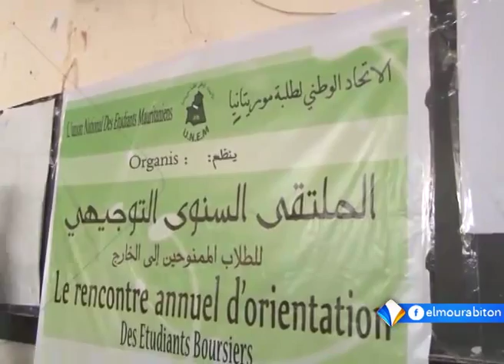xibaaru sonnika xane 28-08-2015 || hawa samba diakite || moraabitunne|| النشرة السنونكية